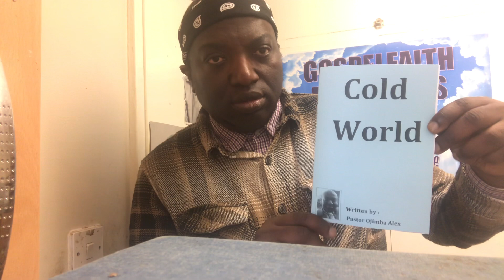The majestic voice of God.